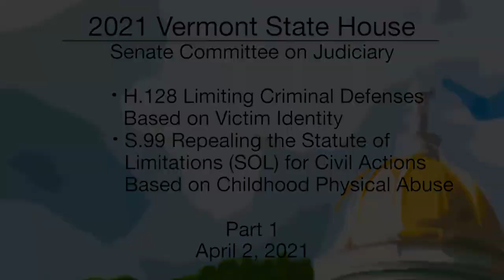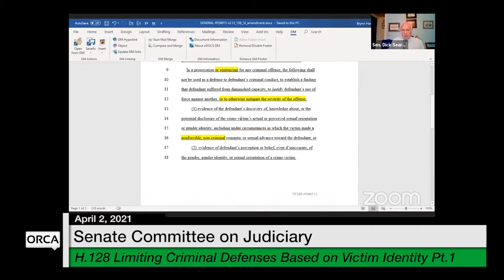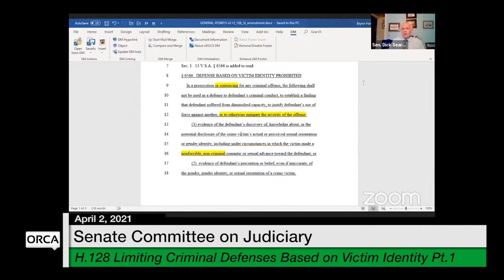Vermont State House - H.128, S.99 Part 1 4/2/2021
Vermont State House - H.128 Limiting Criminal Defenses Based on Victim Identity, S.99 Repealing the Statute of Limitations (SOL) for Civil Actions Based on Childhood Physical Abuse Part 1 4/2/2021